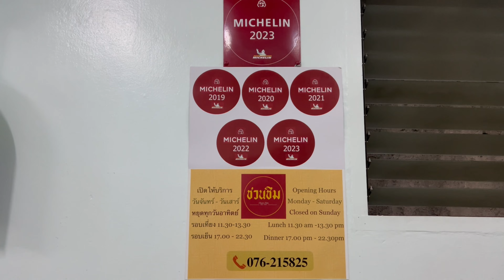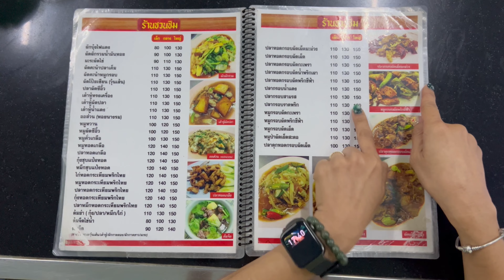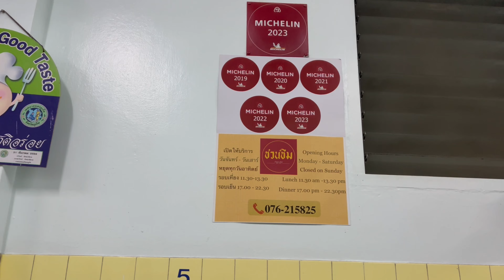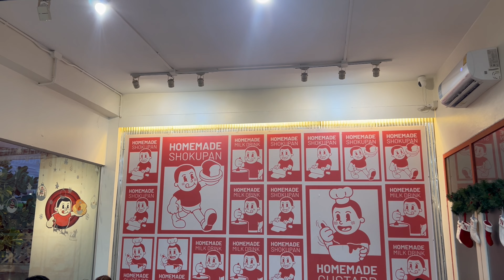ร้านเด็ดห้ามพลาด ร้านชวนชิม ร้านหนึ่ง นม นัว @ภูเก็ต | อยู่ไม่ติดบ้าน กิน เที่ยว พัก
ร้านชวนชิม Chuan Chim ภูเก็ต
🔥 นี่คืออีก 1 ร้านเก่าแก่ของภูเก็ตที่ห้ามพลาดดด!! 🔥เมนูผัดร้านนี้ไม่เหมือนใครและไม่มีใครเหมือน!! เมนูอาจจะดูทั่วไป แต่รสชาติอร่อยไม่เหมือนใครจริงๆ!! ทุกเมนูของร้านนี้ใช้ไฟแรงสุดเท่าที่อปเคยเจอมา🔥🔥🔥🔥🔥 เมนูผัดที่แห้งสุดๆ หอมกระทะ รสชาติไม่เหมือนใคร คะน้าหมูกรอบก็กรอบกรุบอร่อยสุดๆ ปลาหมึกทอดกระเทียมก็เด็ดขาดจริงๆ!! ร้านนี้ไปภูเก็ตไม่ไปโดนถือว่าพลาด 🤔🔥🔥🔥
ร้าน : ชวนชิม
พิกัด : ตัวเมืองภูเก็ต
เมนู : ตามสั่งเทพๆ
ราคา : 70-150 บ.
เวลา : 11:30-13:30 17:30-23:30 น.
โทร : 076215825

หนึ่ง นม นัว ภูเก็ต
จะลดน้ำหนัก แต่ร้านอร่อยมักจะเปิดตอนกลางคืน!
นมอุ่นๆ กินคู่กับโชคุปังอบ (แบบเสียบไม้) และดิปอุ่นๆ เสิร์ฟพร้อมกับสังขยาใบเตยเข้มข้นพิเศษ ท็อปด้วยไอศกรีมนมสดแบบครีมมี่ๆ อร่อยมาก สายหวานต้องมาลอง!
⏰ ร้านเปิด 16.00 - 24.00
🚗 ก่อนถึงสี่แยกจุ้ยตุ่ย จากเส้นเขารัง

📮 หนึ่ง นม นัว
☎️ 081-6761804